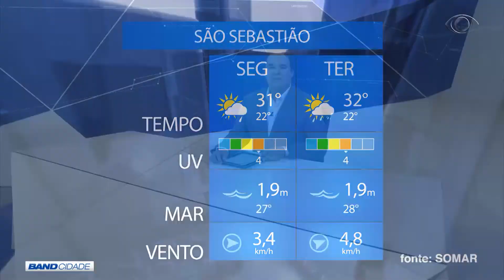BAND CIDADE 1ª EDIÇÃO 10 04 2017 PARTE 2